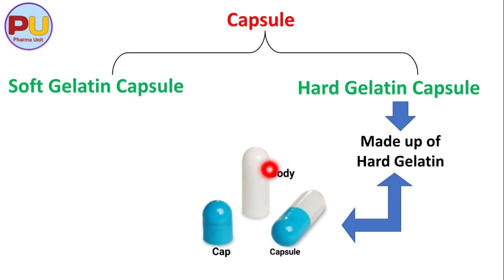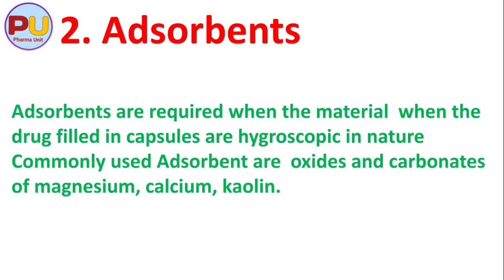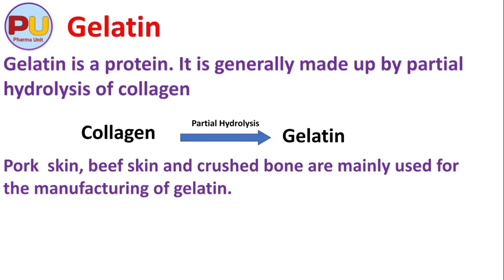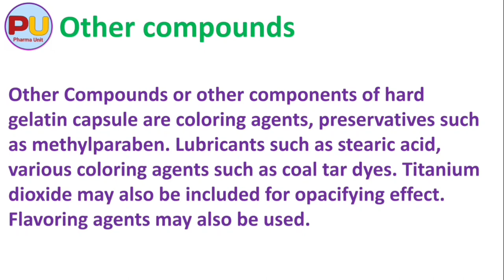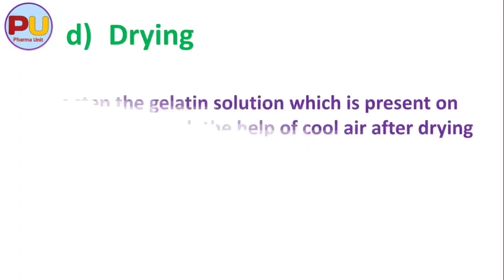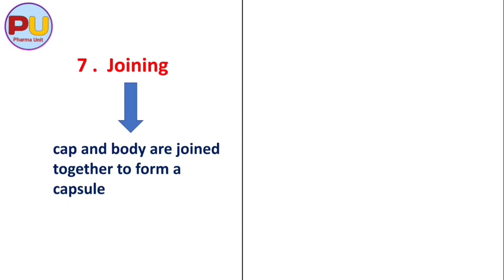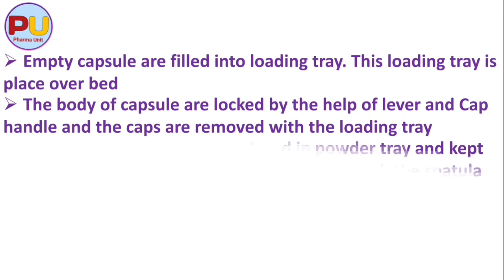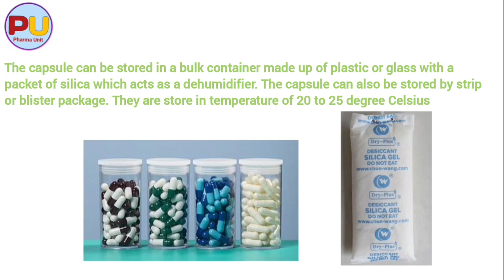Hard Gelatin Capsule | chapter 5.2 capsule | Part 2 | All Information In Hindi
D.pharmacy 1st year
Pharmaceutics
Chapter 5.2 - Capsule
Part  2
This video All Information About Hard Gelatin Capsule

Pharma Unit
Quality over Quantity
D.pharmacy  free video lectures on Every Week